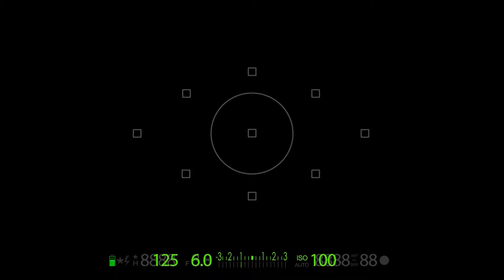REVEILLON DAS ÁGUAS COM MARCIA FREIRE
PRAIA DE BURAQUINHO - INGRESSOS A VENDA - TICKETMIX